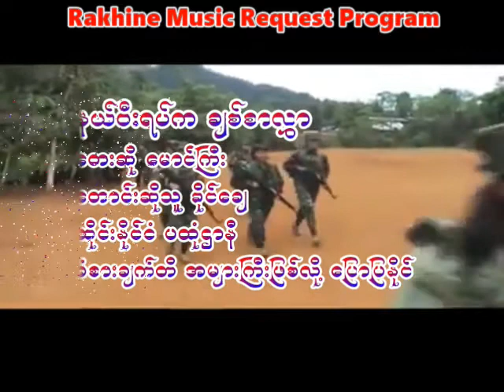နယ္ဝီးရပ္က ခ်စ္စာလႊာ ေတးဆို ေမာင္ၾကီး ေတာင္းဆိုသူ ခိုင္ေခ် ထိုင္းနိုင္ငံ ပထံုဌာနီ ခံစားခ်က္တိ မေျပာ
အားလံုးကို ေက်းဇူးတင္ပါေရ။
Rakhine MRP

Song : နယ်ဝီးရပ်က ချစ်စာလွှာ
Artist : မောင်ကြီး
Claimant :  ခိုင်ချေ
ထိုင်းနိုင်ငံ ပထုံဌာနီ
ခံစားချက်တိ မပြောပြနိုင်လောက်အောင် များလို့